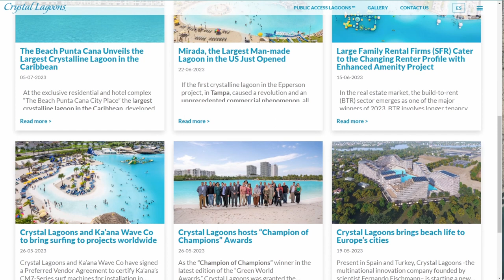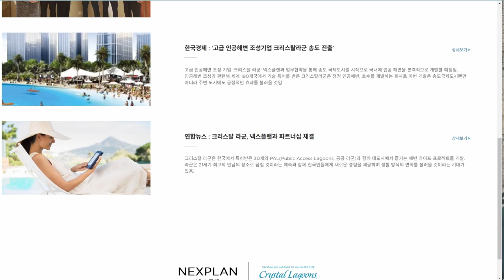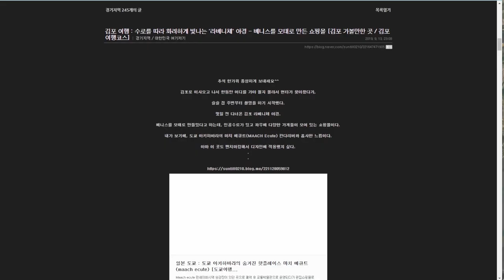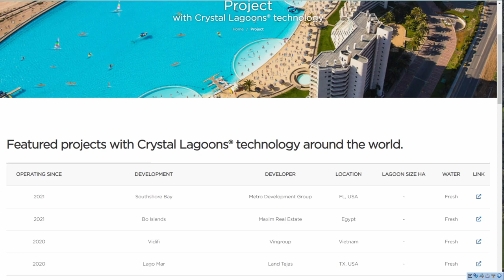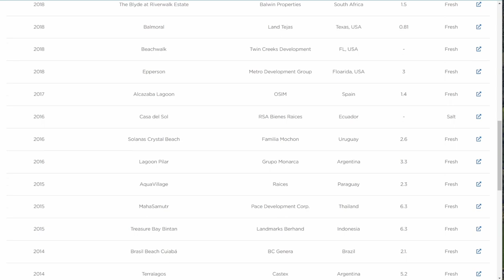세계에서 가장 큰 수영장🏊‍♂️🏖️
오늘은 세계에서 가장 큰 수영장을 찾아가 보았습니다!
위성사진으로만 봐도 정말 시원해 보이네요 😁
인공해변 크리스탈라군은 언젠가 우리나라에도 생기겠죠?
댓글로 여러분의 소중한 의견 많이 남겨주세요😍

[타임코드⏱️]
00:00
04:47
05:21
09:19
11:46
13:06
14:11
15:48
17:44